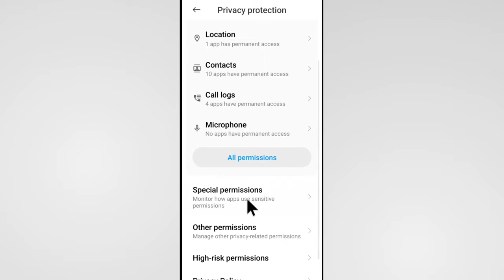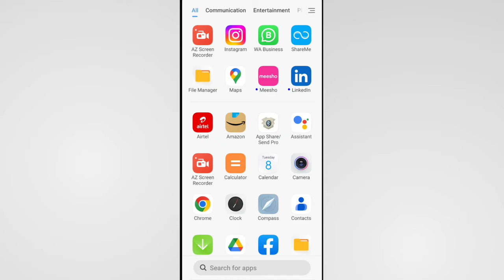App Delete Nahi Ho Raha Hai To Kya Kare Mi Phone | App Not Uninstalling On Redmi